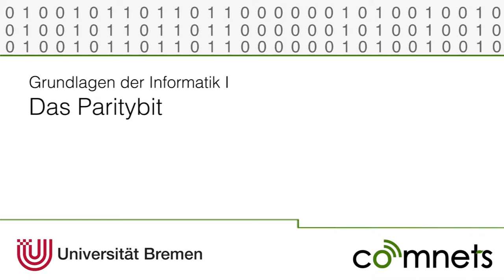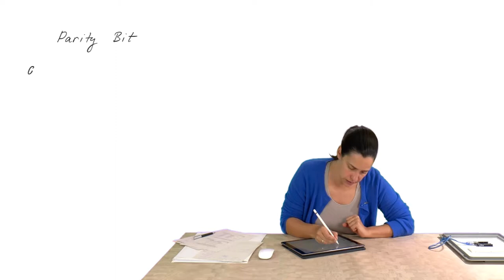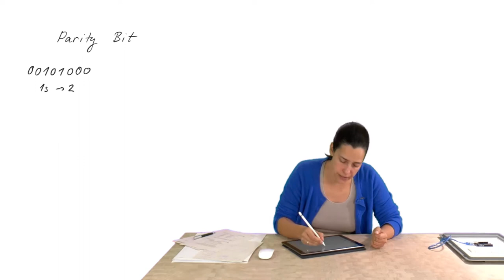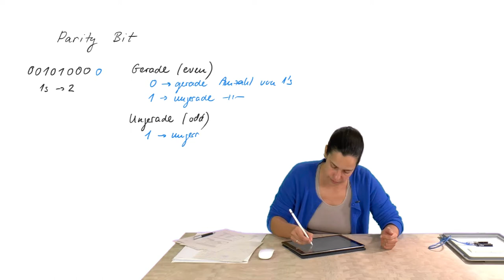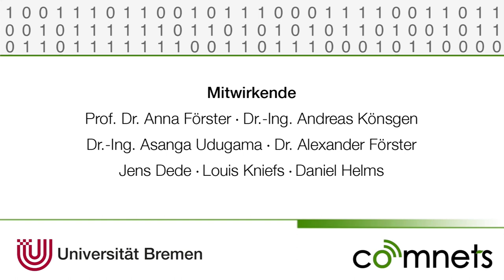Zusatzvideo 5-3: Was ist ein Paritybit? (nicht in der Vorlesung behandelt)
Was ist ein Paritybit (Paritätsbit) und wofür benötige ich dieses? Das ist der Inhalt dieses Videos.